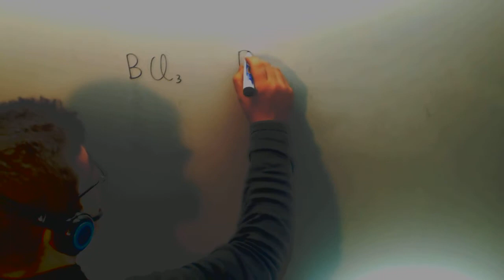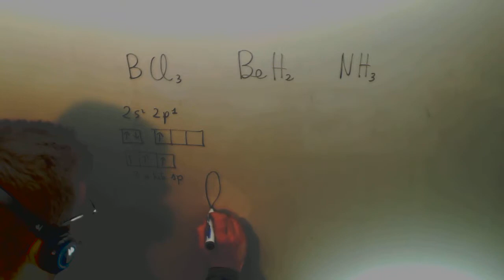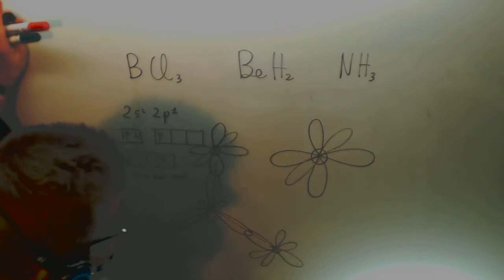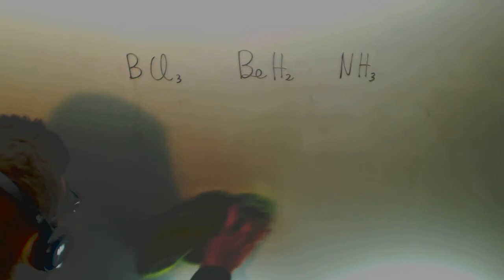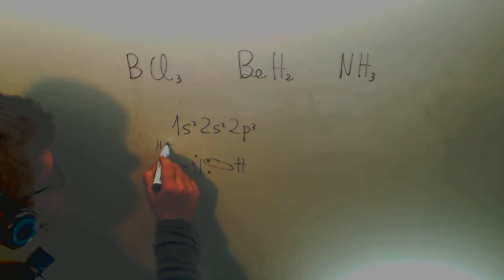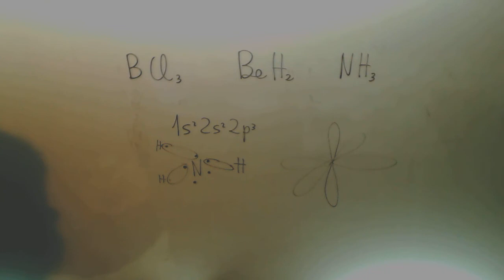Hibridacion Geometrica molecular Selectividad Quimica 2012 Academia Usero Estepona